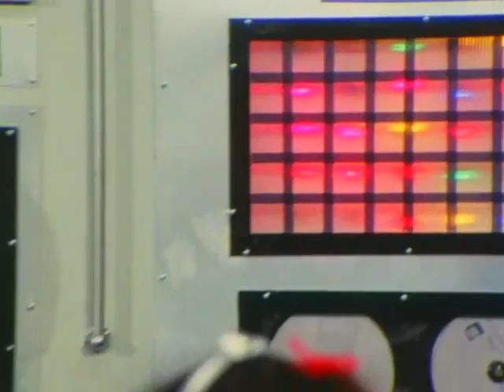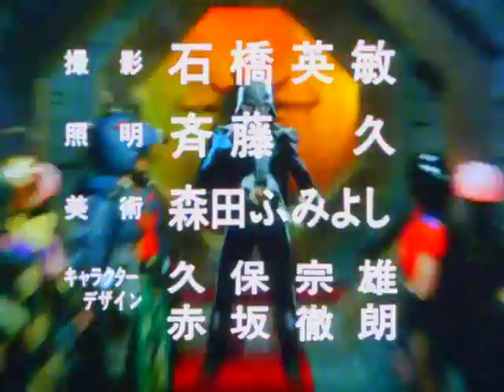Movie 00 Bunny Hat RawGoggle V episode1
אין מוזיקה ו אין מוסיקה אין אין אין